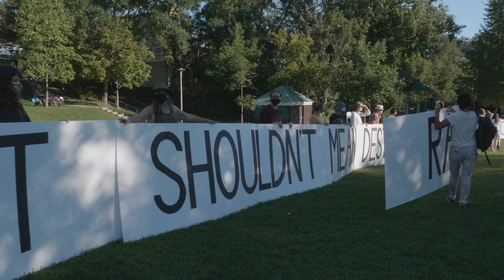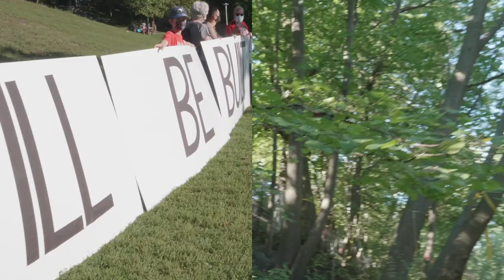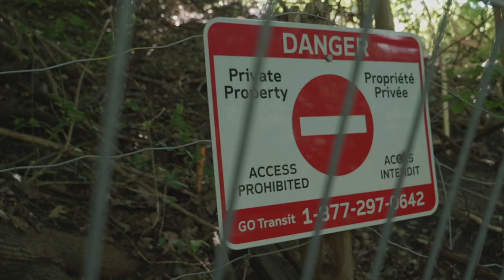Small's Creek Wall Demonstration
On September 16, 2021, the local community gathered at East Lynn Park to stage a demonstration of the size of the concrete wall that is planned to be built by Metrolinx in Small's Creek ravine. Wall demonstration project creator, Mitch Roberston, talks about how the wall will destroy the ravine.  The community supports the addition of the new line, but is united in their dissatisfaction with the methods being used. The friends of Small's Creek have engaged a team of experts including engineers and architects such as Birgit Siber, who are convinced there is a better way to engineer the project.
If you want to help Toronto save green spaces like Small's Creek from destruction check this out